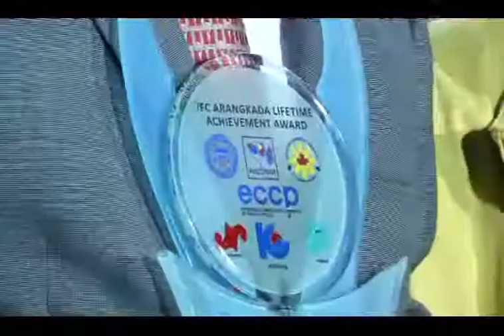Arangkada Forum 2017 | Arangkada Lifetime Achievement Award and Closing Remarks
Congratulations to former BSP Governor Amando Tetangco Jr. for receiving the Arangkada Lifetime Achievement Award!